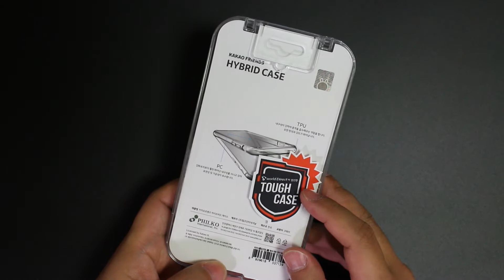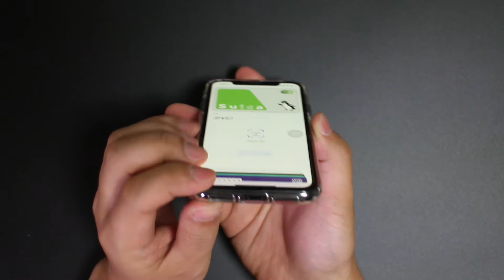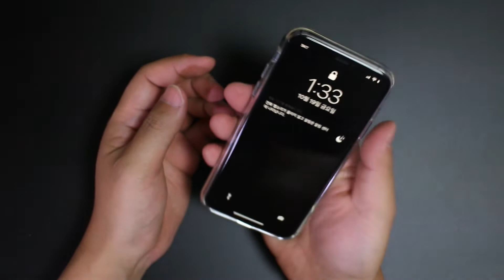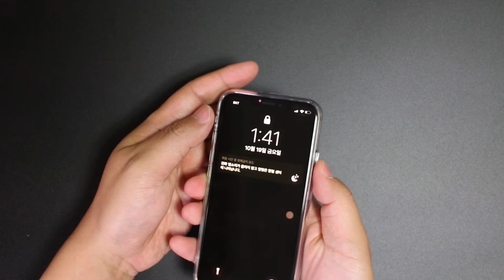아이폰xs 케이스 카카오프렌즈 꽃라이언 젤리케이스 리뷰 및 사용기 아이폰xs 국내출시일확정 미리 준비하세요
SKT TWorld Direct 에서 프리오더로 주문했던
아이폰xs용 카카오프렌즈 하이브리드케이스 입니다.

가장자리 테두리는 TPU 재질로 되어있어 충격을 흡수하는 역할을 해주고
뒷면은 강화유리보다 뛰어난 내구성을 자랑하는 PC재질로 되어 있는 제품입니다.

아이폰 x 와 아이폰xs 모두 사용이 가능합니다.
아이폰xs용으로 제작된것은 아닌것 같고 아이폰x로 제작되었지만 아이폰xs에도 맞아서 공용으로 판매하는것같습니다.

아이폰xs,xs max, xr, 애플워치시리즈4의 국내출시일이 11.2일로 확정되었습니다. 새로운 아이폰이 오기전에 미리미리 준비해두세요 ㅋㅋ

◈ 리뷰닉 유튜브 주요 영상

ㅇ 애플관련정보

ㅇ유튜버정보

◈ 리뷰닉 reviewnik